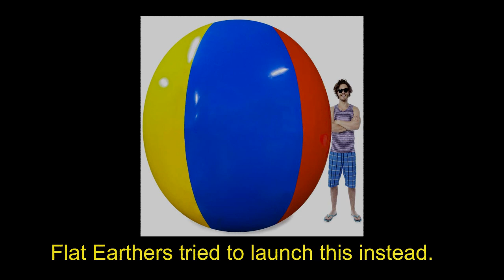Lunar eclipse on flat Earth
Never before seen footage of the May 2021 lunar eclipse, filmed from Flat Earth.

Please note that I am already banned on these 89 channels, and maybe more.
11rtyu
2018 Flatearth
Allan Norstrand
Anti-Globe
Awake Souls
Authentic Intent Archive #52
bigpigslapper Oink
CC
Chad Preston Official
Cleary
Daniel Pratt
Daniel Pratts next deleted channel
David Cowan
DITRH
Don't Sphere The Truth
Don't Sphere The Truth 2
dream recorder
Eric Dubay
Exploring the Plane
EYE LEVEL Awakening
Flat Earth Awakening
Flat Earth Stuff
Flat Earth Truth Alerts!!!
Flat_Earth_Truth TV
FLAT OUT TRUTH Terry R Eicher
Flat Water F.E.
Flatty McFlatface
FPV Angel
Francis Judge II
Fresh Look At Thruth
GFC TV
Globebusters
GOLDEN LADLE
Heaven Above Earth Below
Info Warriors
James Mann
Jasper Covell
Jen Murray
Jeranism
Jon Do
Just Plane Science
Kyle Adams
Lev Gabrilov
Level Earth Observer
Level Plane
MrCris2101-2
MrCris2101-3
MrThriveAndSurvive
Nathan Thompson
Noorrani Rannoo
Patrick Shank
Philippe Rockholt
Project GOeD
Phuket Word
QNFee
Q's Observationism
Reshaping Our World
RV Truth
Russianvids
Ryan Zehm
ScubaDracula
SouthBound
Stay Flat Media 7
Steve Hammurabi
Taboo Conspiracy
Taboo Conspiracy ii
The Bloody Truth
That Guy
THE FIRMAMENT
The Flat Earth
THE FLAT EARTH WARRIORZ
The Horry Sheet Show
The TRUman
The wejhon project S
Thruth N Time
Toroidal Realms
Truthseeker
Vlad on Flat Earth
Vincent Rhodes
wide awake
YaHUaH Reigns
Yah Gua Yah TV
Zetetic Astronomer
Zetetic Flat Earth
ZEUS 13ILLZA13U13
Zooming in on stuff